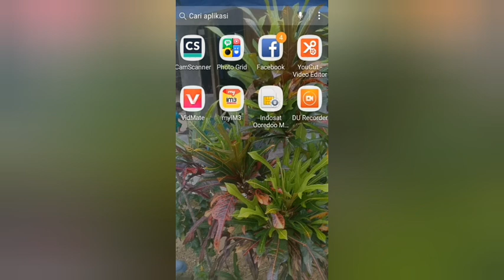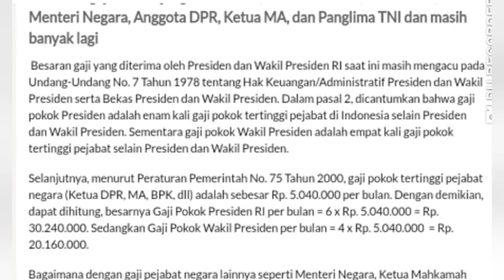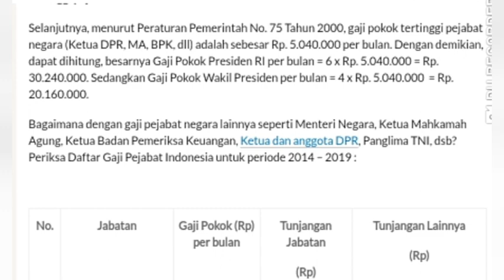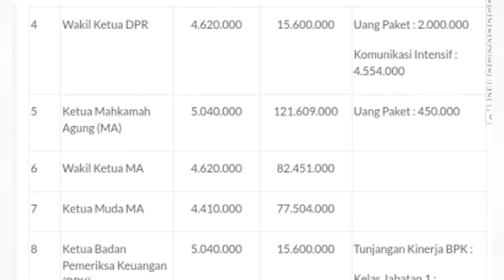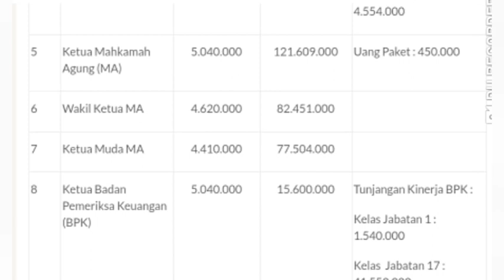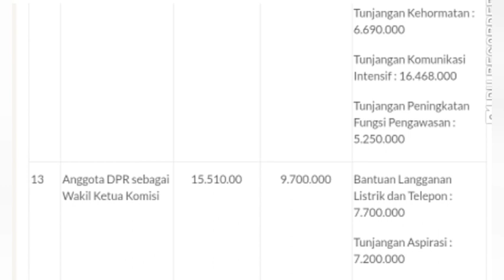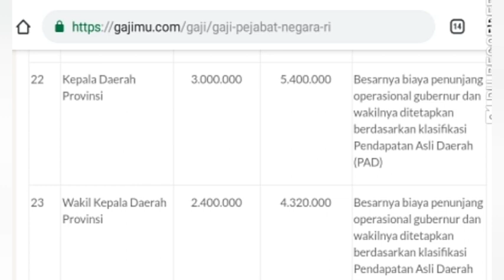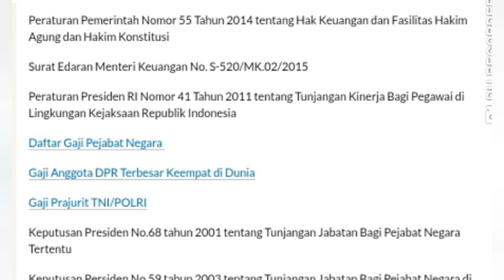Gaji dan Tunjuangan Presiden dan Pejabat di bawahnya